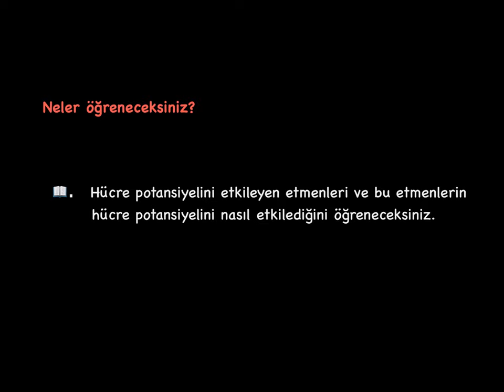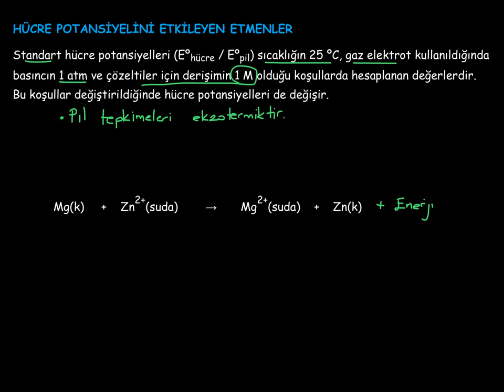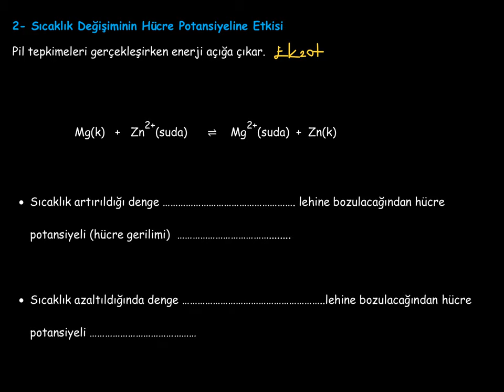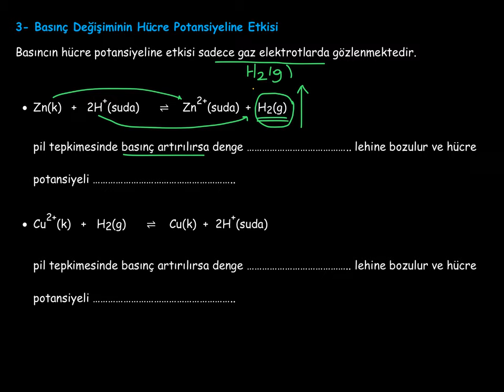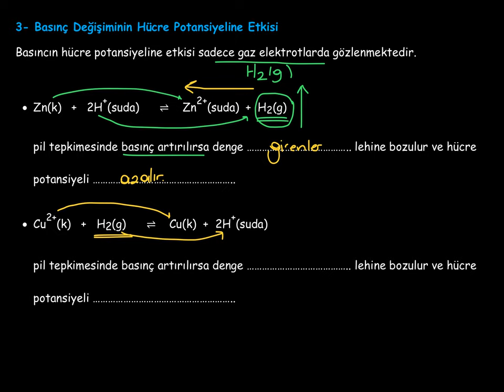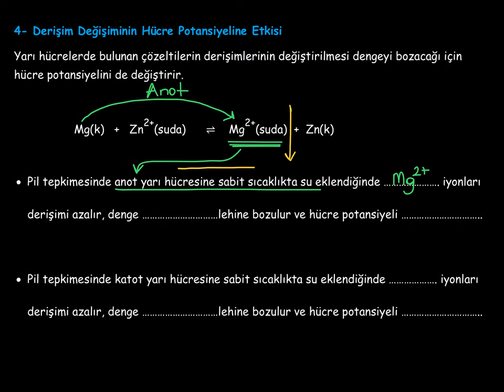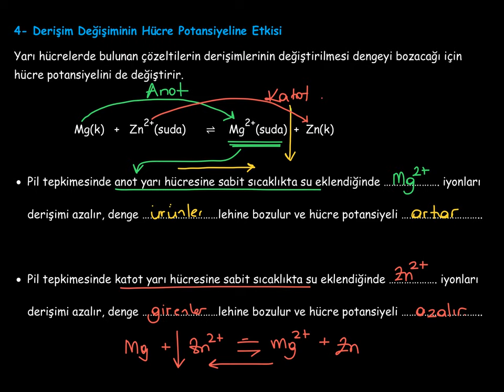35. Kimya ve Elektrik_3. BÖLÜM: Elektrokimyasal Piller_12_Hücre Potansiyelini Etkileyen Etmenler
Hücre potansiyelini etkileyen etmenler nelerdir? Uygulanan işlemler sonucunda hücre potansiyeli nasıl değişir?